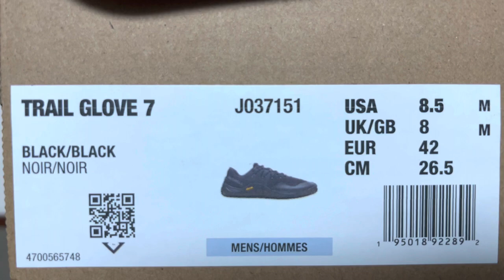MERRELL TRAIL GLOVE 7 - BEST BAREFOOT SHOES - BEST FIT